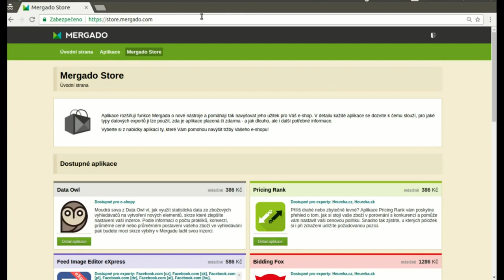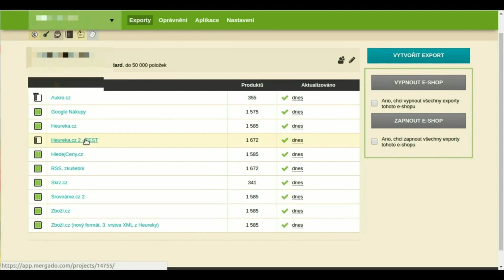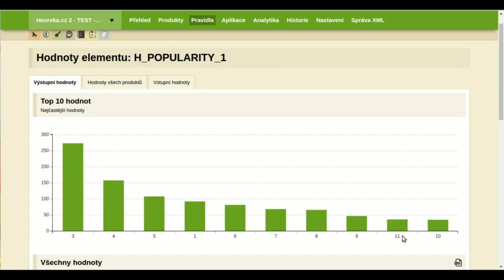Aplikácia Data Owl pre Mergado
Múdra aplikácia Data Owl vám umožní využívať štatistiky zo Sortiment reportu a Google Analytics k presnejšiemu nastaveniu inzercie v Mergade.